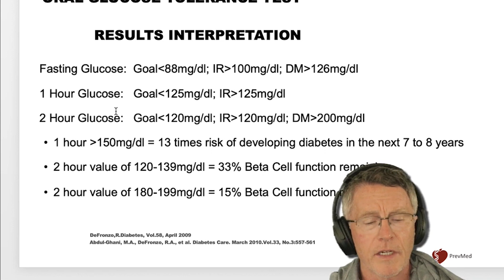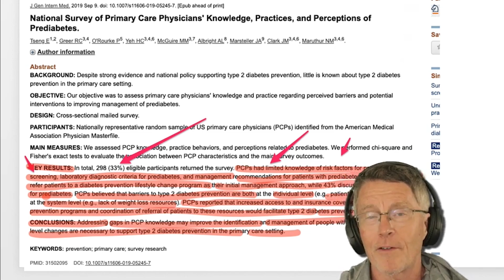Prediabetes - Why Primary Care Doctors Miss It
ABOUT THIS VIDEO: This video covers a recent survey titled “National Survey of Primary Care Physicians’ Knowledge, Practices, and Perceptions of Prediabetes.” It zeroed on limited PCP knowledge, but the survey also uncovered 2 barriers to prediabetes prevention: (1) patient's lack of motivation; and (2) lack of system-level resources. Conclusion: Gaps in PCP knowledge and system issues must be addressed to improve diabetes management in primary care.

If you want to know whether you have diabetes or cardiovascular inflammation, but you don't know how to get the tests, you can have the tests through us.